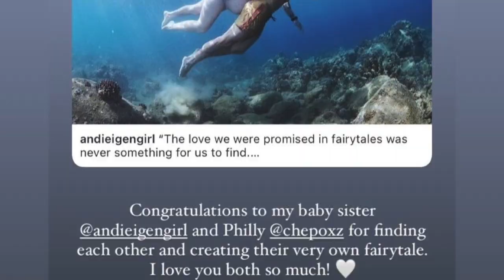ANDI EIGENMANN AND PHILMAR WITH FAMILY